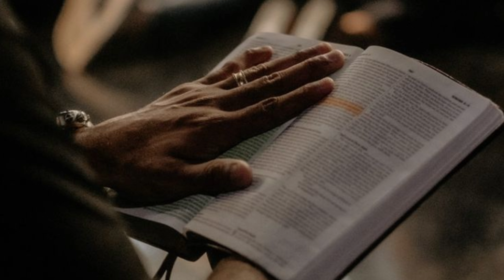UNA NUEVA TAREA PARA EL FUTURO | MATEO 24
Como donar para nuestro ministerio:
Checks payable to:  Koinonia John the Baptist Bridgeport
163 Ortega Avenue, Bridgeport 06606, CT Unites States